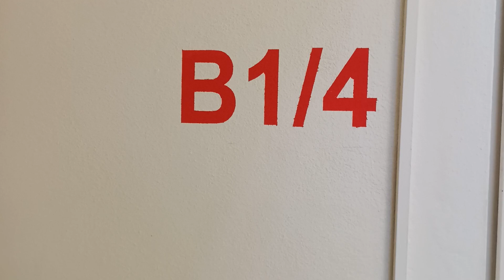Tuesday 8:02 - free 3 - tired